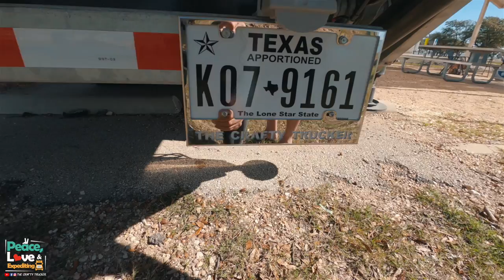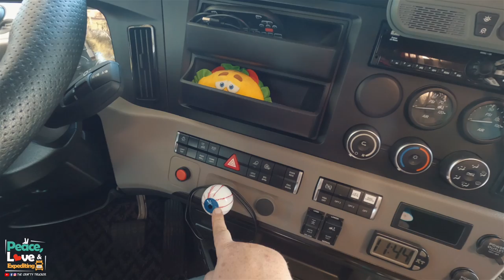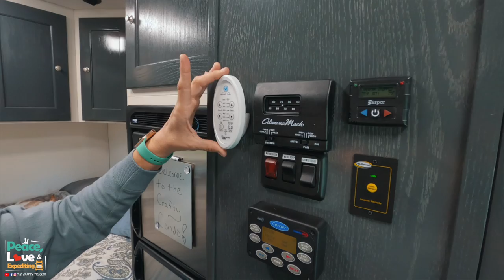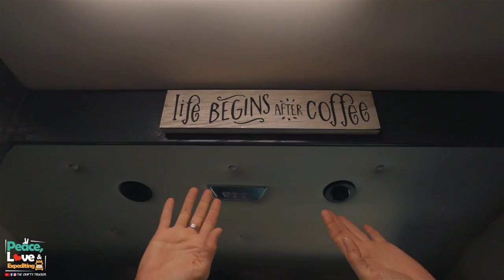2019 FREIGHTLINER CASCADIA WITH A 120 INCH CUSTOM AA SLEEPER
We are so excited to finally share a tour of our new 2019 Freightliner Cascadia with a 120" custom AA sleeper ✌️❤️ 🚛